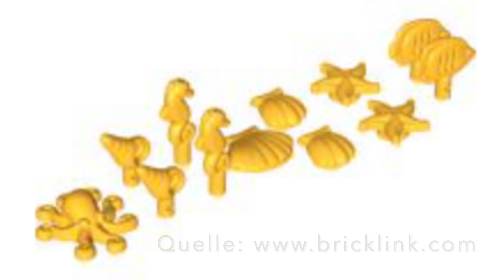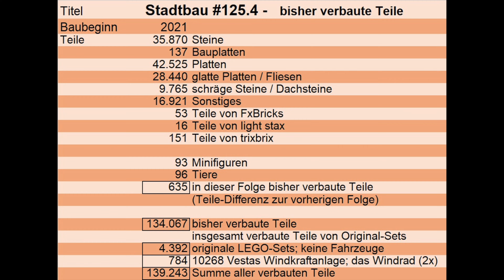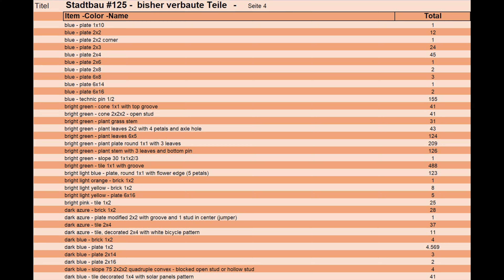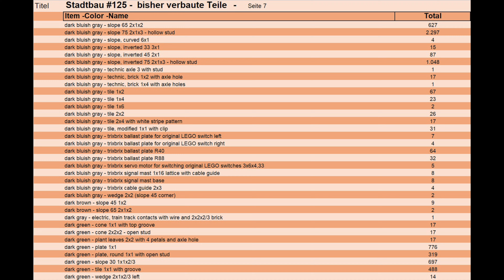LEGO Stadtbau CXXV - das Hauptgebäude vom Zoo-Eingangsbereich wird zur Hälfte eingedeckt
Hier könnt ihr den Bau einer Stadt, überwiegend aus LEGO-Steinen und einigen Elementen von trixbrix, LIGHT STAX und FX-Bricks, von Anfang an begleiten. Übrigens „CXXV“ im Titel, steht für die römische Zahl 125.
In dieser Folge geht es im Eingangsbereich vom Zoo 2.0 weiter. Die erste Hälfte vom Hauptgebäude des Zoos bekommt einen Dachstuhl der zur Hälfte eingedeckt wird.
Zum Abschluss fährt die 4841, die dritte Edition vom Hogwarts Express aus dem Jahre 2010, im inneren Kreis. Und im äußeren Kreis fährt die 75955, der Hogwarts Express aus dem Jahre 2018.